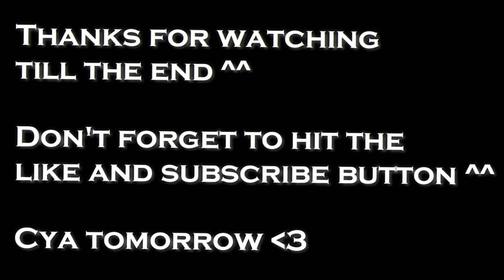Tanki Online - Juggernaut GoldBox Montage #17!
★My Accounts :
➢ MrThunder
➢ Also
➢ Blamed
➢ Pump

★PC Specs

CPU: Intel(R) Core(TM) i5-9400 CPU @ 4.1 Turbo GHz

➢ 𝐒      𝐔       𝐁      𝐒       𝐂       𝐑       𝐈       𝐁     𝐄 !! ❤v